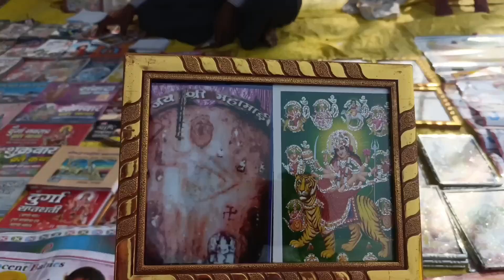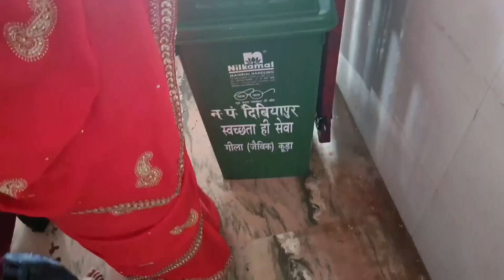एक साल बाद माता रानी के दर्शन किए